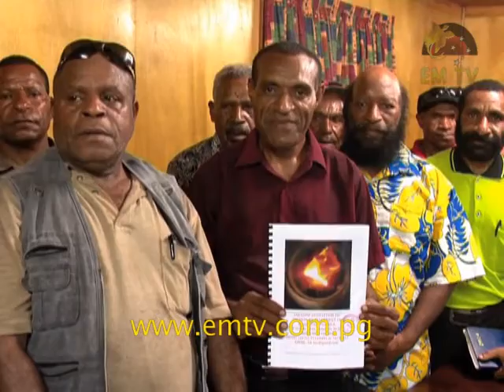Seven Integrated Land Groups Form Association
Fourteen principal landowners from the Gobe oil rig area have formed an umbrella association today - visit us for the latest news...